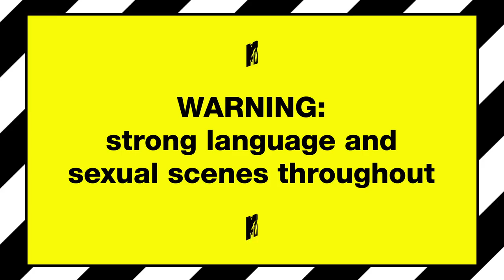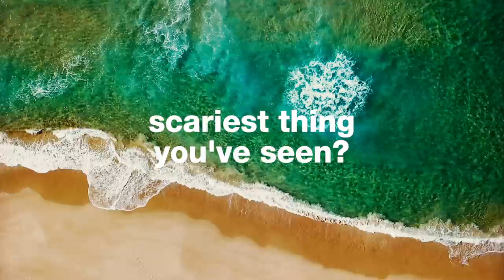Catch Up With Sam | Geordie Shore 17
How's life been for Sam since series 16? Find out now!